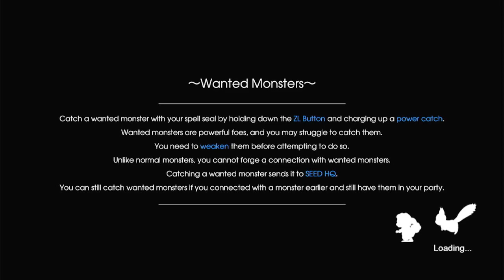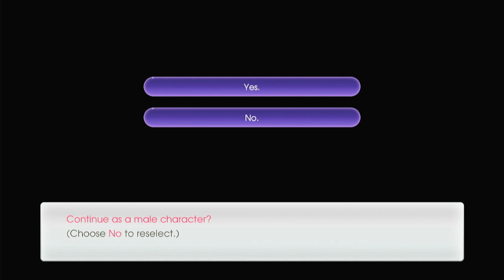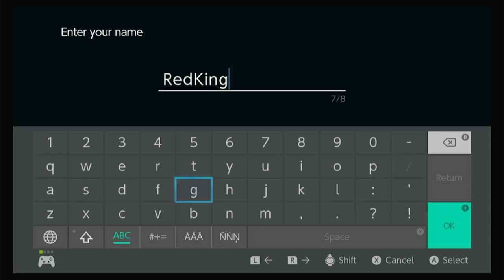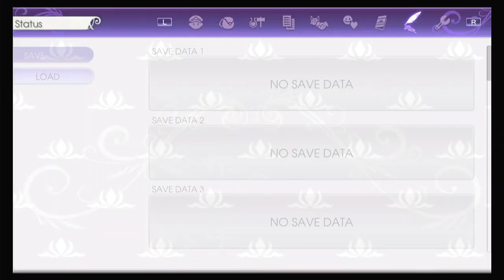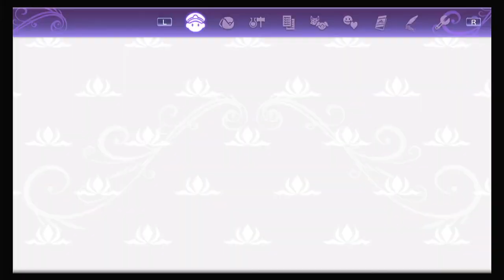rune factory 5 livestream 1